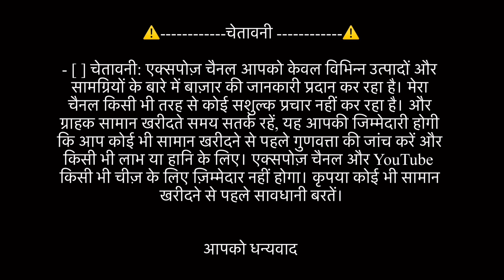Ab ghar baithe Burqa 1pc order karo| Burqa Manufacturer in Mumbai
shop name, AL MADINA ENTERPRISE'S

SHOP ADDRESS 61, Tauhid mansion mohd Ali Road ground floor shop number 4 Mumbai 400003

Al madina YouTube channel link

LADIES TOP RS199 ONLY SINGLE PIECE MILEGA
LADIES TOP RS299 ONLY SINGLE PIECE MILEGA
LADIES TOP RS399 ONLY SINGLE PIECE MILEGA

SHOES RS 349 MAIN MILEGA  SINGLE PIECE DISCIOUNT K SATH FOR BOYS
shoe's rs500 se Yaha p milega FOR BOYS
SHOES RS499 ONLY FOR BOYS
SHOES RS398 ONLY FOR GIRLS

WARNING-⚠